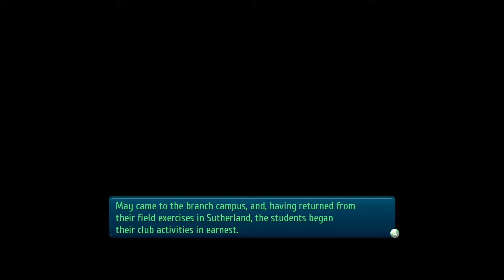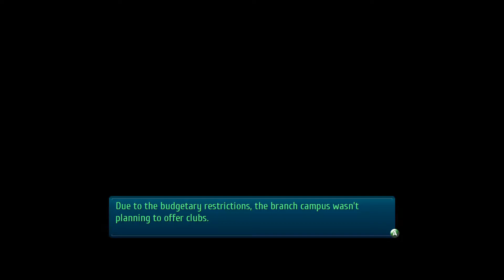TLoH Trails of Cold Steel 3 #15 / Andere Perspektiven und Schulzeug / Gameplay (Englisch Deutsch)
Game: Englisch / Kommentar: Deutsch

TLoH Trails of Cold Steel 3 Gameplay Lets Play Englisch Deutsch

Trails of Cold Steel III wirft den Spieler in einer Welt voller Intrigen und spannender Abenteuer. Er wird noch nie zuvor gesehene Orte sowie das erebonianische Land besuchen und neue Gesichter sowie alte Bekannte treffen. In alter Trails-Manier liefert diese innovative RPG wieder eine tiefgreifende Story mit vielschichtigen Charakteren und einem überarbeiteten Kampfsystem. Dieser Titel wurde zum ersten Mal exklusiv für die PlayStation®4 entwickelt.

Fast 1,5 Jahre sind seit dem Erebonianischen Bürgerkrieg vergangen und vieles hat sich seit dem verändert. Die Schatten der Vergangenheit, sich stetig verändernde Staaten, die interne Politik des Empire und das abenteuerliche Leben von Rean Schwarzer ebnen den Weg in ein neues Kapitel dieser Welt. Gerade frisch gebackener Absolvent der Thor-Militär-Akademie ist Rean, der Held der ersten beiden Teile, vom Schüler zum Ausbilder in einer neu gegründeten Zweigstelle der Akademie aufgestiegen. Die Zweigstelle drängt sich schnell auf die nationale Bühne. Hier übernimmt er der Führung über die neue Class VII und muss eine neue Generation Helden in eine ungewisse Zukunft führen. Noch ist alles ruhig, doch die ruchlose Ouroboros-Organisation beginnt im Hintergrund mit einer Verschwörung, die den ganzen Kontinent in einen Krieg stürzen könnte.